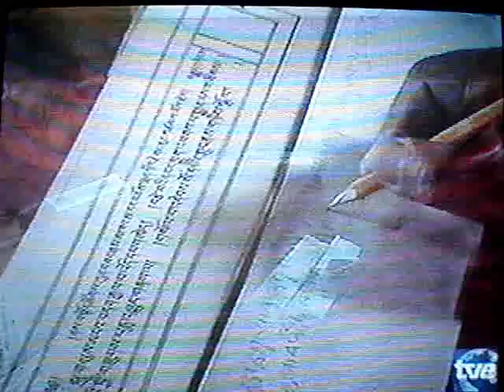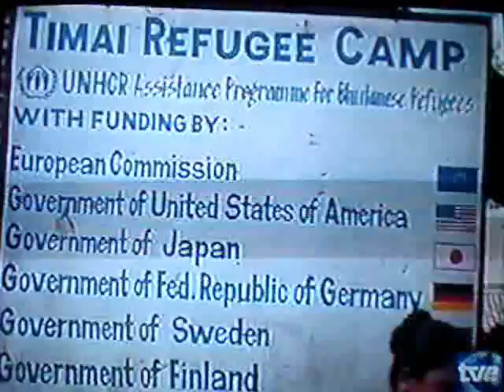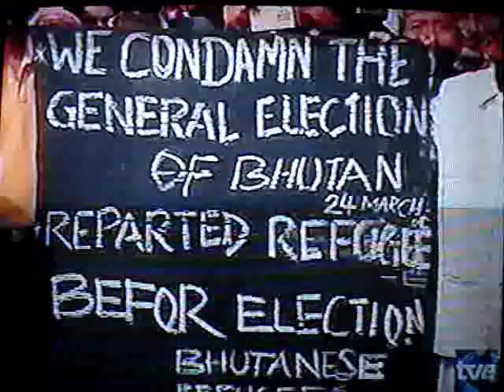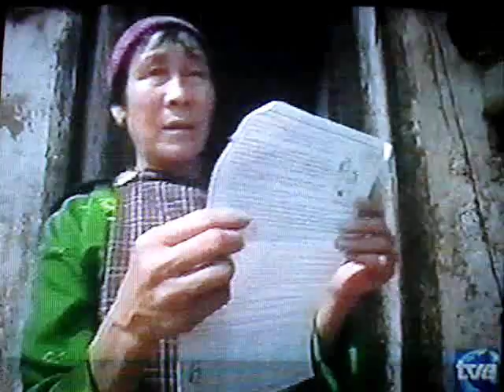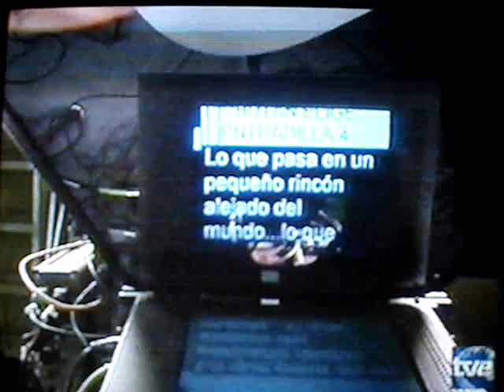reportaje de rosa maría calaf TVE.- Bután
rosa maría calaf, periodista de TVE, reportaje sobre Bután.